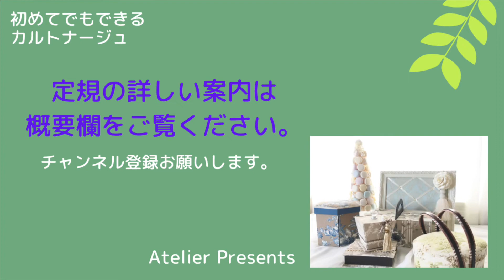初めてでもできる布箱カルトナージュ 厚紙カットのコツ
厚紙と布で作るカルトナージュ初心者の方ための厚紙カット方法。
厚紙かったが難しとお考えの方のため、カットのコツと確認方法など基本をお伝えします。
紙で作る箱制作のためのカット方法です。

カッター定規

重量定規は購入した店舗で現在扱っていません。
下記の店舗をご参考にしてください。

この動画を見てカルトナージュに興味を持っていただけたら嬉しいです。

★★ラインお友達登録すれば、カルトナージュに関する疑問・質問をラインからにいつでもすることができます。
💚ラインでお友達登録💚
いまならお役立ち情報２点プレゼント！
◆チェックするだけであなたのお教室の足りないところが見えてくる
＊「４０歳からのお教室運営チェックリスト」
２点をプレセント中

もっとたくさんの作品を自由に作りたい方におすすめ
💜カルトナージュ「動画講座」💜

💓基本の３つの箱を学ぶコース「キット+動画+オンラインレッスン」があります。
今だけ特別価格です。詳しくはこちらをご覧ください。

💛カルトナージュで他のものも作りたいと思った方は体験教室がございます💛
材料を送付の体験レッスンの詳しい案内はこちらをご覧ください

💙ハンドメイド自宅教室のための集客　勉強会開催中💙

＊カルトナージュの教室・道具・材料についてお知りになりたい方。
アトリエPresentsHP
アトリエPresents　blog

💓カルトナージュの作品をご覧になりたい方